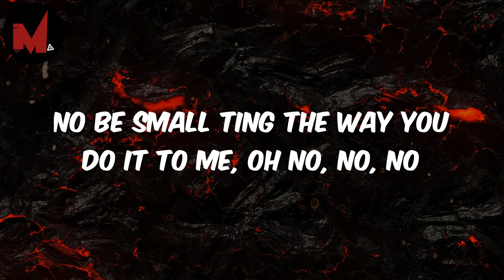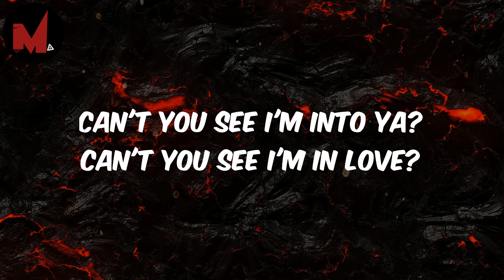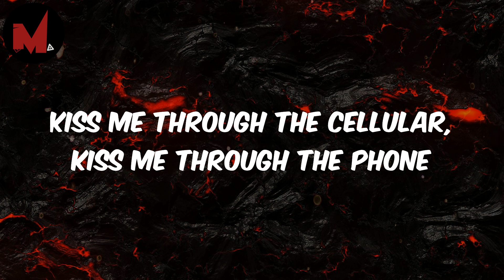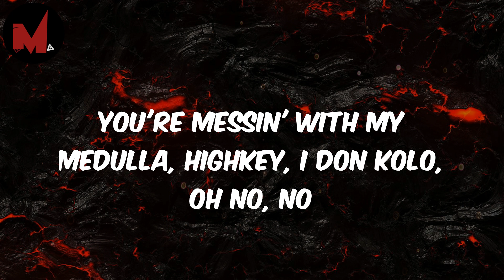CKay - Emiliana (Lyrics)